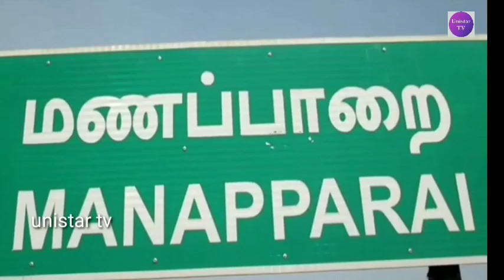காவல்துறையினரை பாராட்டுவோம். செங்கல் சூளை வேலைக்கு சென்ற 7 பேரை லாரியில் அனுப்பி வைத்தார்கள்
ஒட்டன்சத்திரத்தை சேர்ந்த செங்கல் சூளை வேலைக்கு சென்ற 7 பேரை லாரியில் அனுப்பி வைத்தார்கள் மணப்பாறை காவல்துறையினர்கள்..